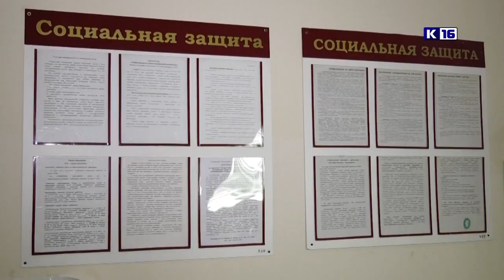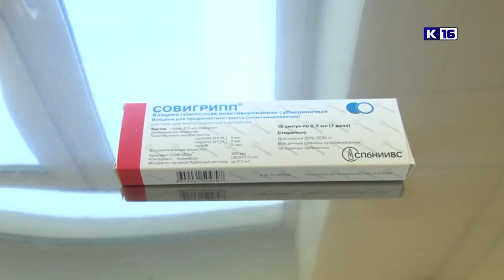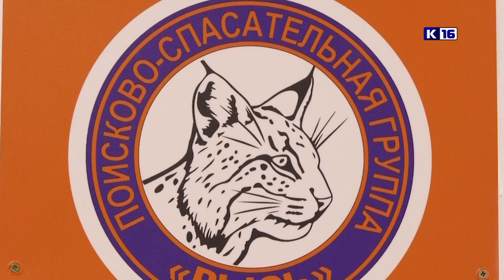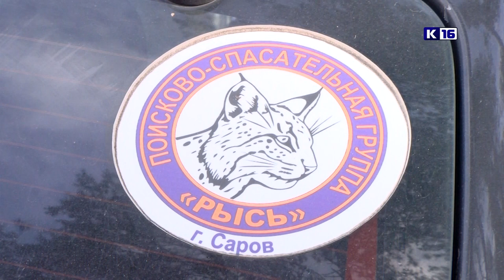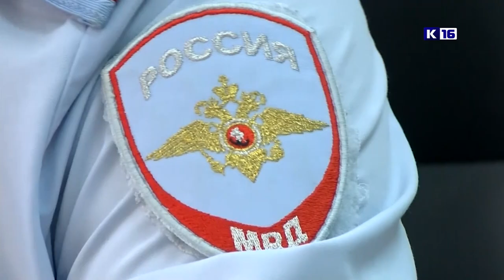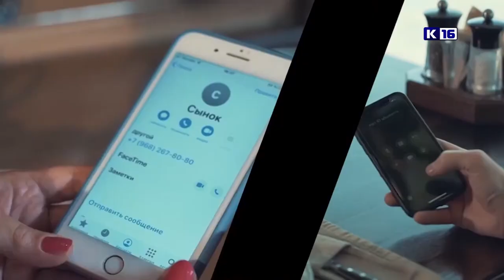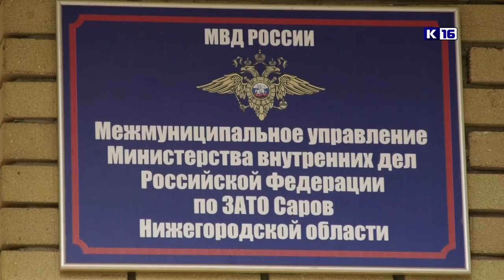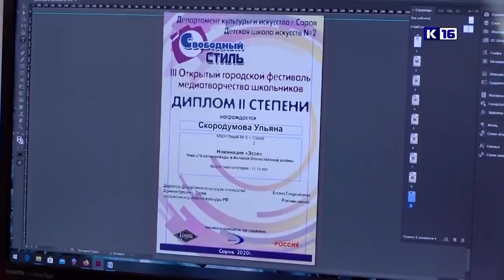Новости Сарова 17.10.2022